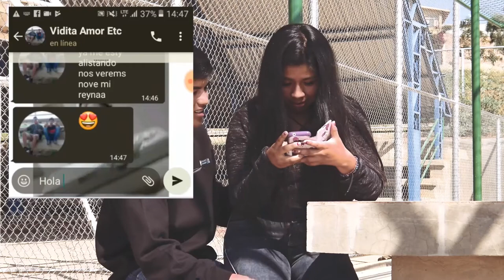7.1.1watsap 64918951 ofici